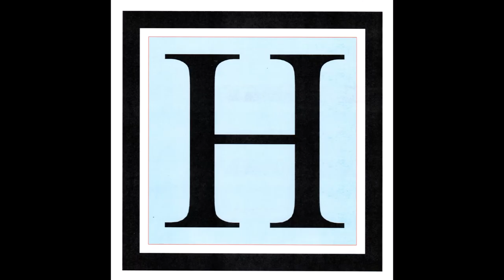Clean a Faucet Aerator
How Do I Clean a Faucet Aerator?
Taps that run slowly or have stray streams of water may require that you clean the aerator.